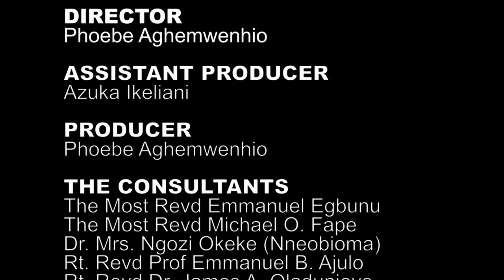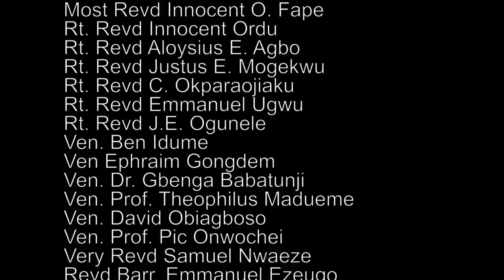DAILY FOUNTAIN OF NOVEMBER 29, 2018 - REV'D EMMANUEL C. OTTAH